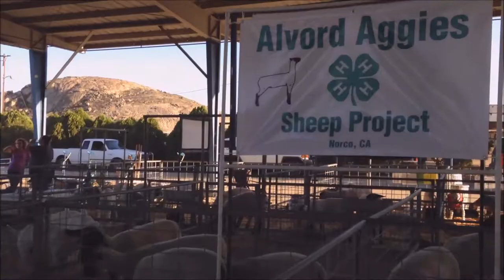Goats, Goats Everywhere! So Cal Fair 2015